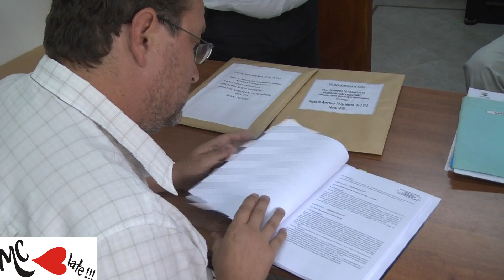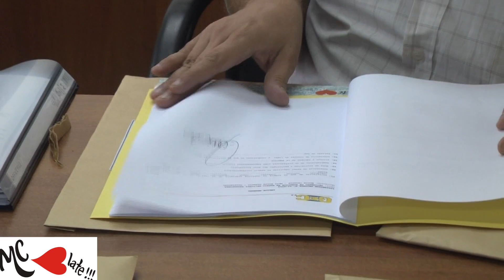Micro MC Late Programa 13